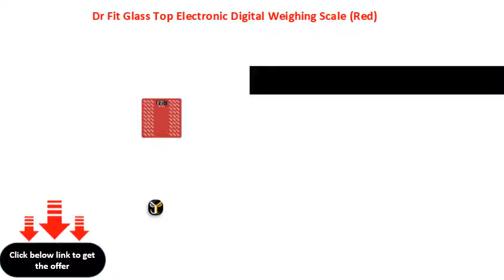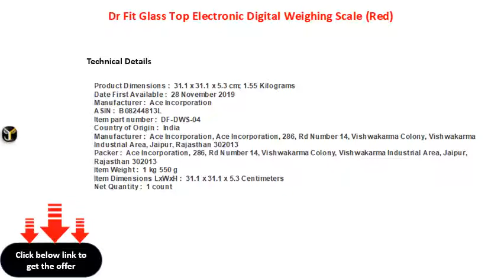Dr Fit Glass Top Electronic Digital Weighing Scale Red